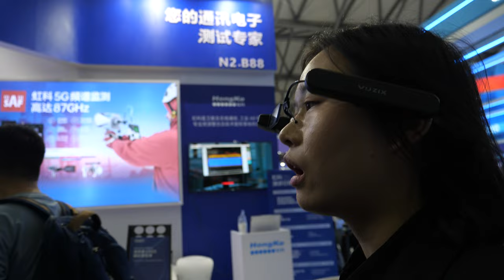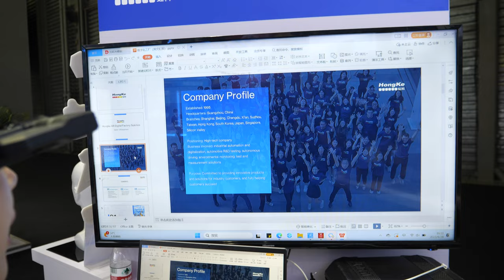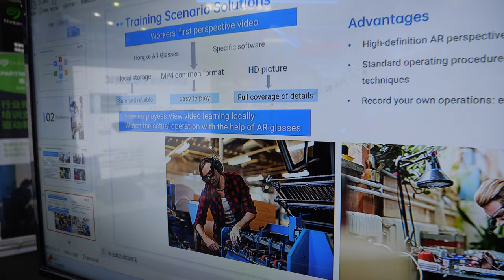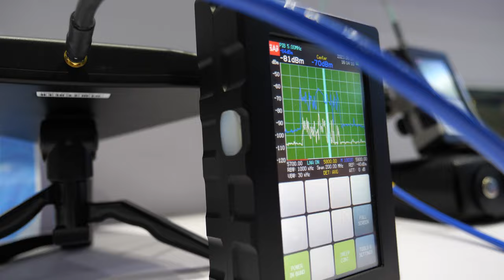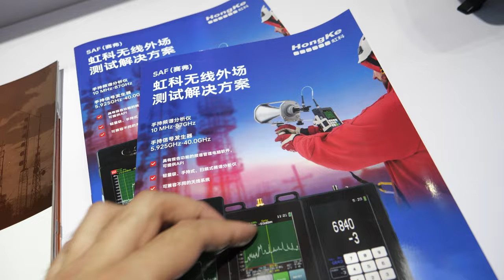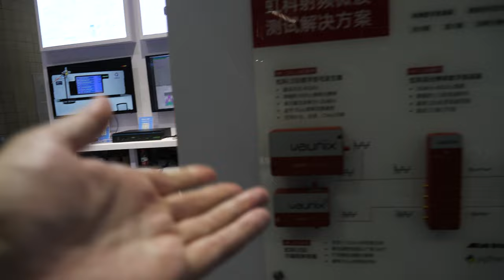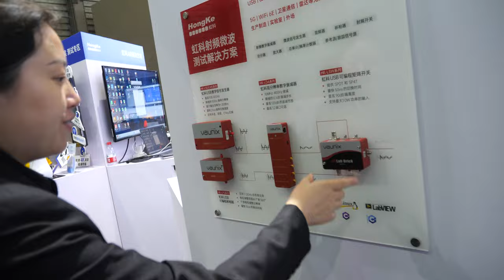Hongke distributes Vuzix Smart Glasses in the Chinese Market at MWC 2023 Shanghai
HongKe, offers a comprehensive overview of their role and the technological advancements of their company. As a key player responsible for sales in the Eastern area of China, they guide us through the intricate landscape of their company's endeavors, shedding light on their forte in high-tech glasses. These innovative glasses, heralded as a stepping stone for students, have found their niche across diverse sectors, including the realm of construction.

Founded back in 1995, the company boasts an illustrious journey, its headquarters firmly anchored in the bustling city of Guangzhou, within the heart of HongKe. Notably, the company's influence spans beyond its headquarters, extending its reach with strategic branches in both Shanghai and Beijing. Their expertise resonates within the realm of high technology, with a keen focus on industrial automation, digitalization, and other pioneering fields.

The conversation veers toward the company's pivotal role in industry solutions, where the interviewee paints a vivid picture of their collaboration with various sectors. From repair to maintenance, quality control to interactive collaboration, their company's offerings are expansive and transformative. An intriguing highlight is the utilization of AR glasses, which serve as a bridge between frontline workers and industry experts. These glasses, functioning seamlessly via Wi-Fi, not only underscore the flourishing landscape of augmented reality but also accentuate their significant contribution to the burgeoning Chinese market.

Transitioning to a detailed exposition of the featured product, the interviewee unearths the intricacies of a radar and 5G analyzer. With precision, they expound upon its versatile capabilities, encompassing the testing of diverse signals such as 5G millimeter waves and Wi-Fi interference. Furthermore, the interviewee astutely relates this technology to the meticulous installation and monitoring of China's expansive 5G network, wherein smart glasses play a pivotal role in enhancing efficiency and accuracy.

Delving deeper, the spotlight shifts to an innovative GNSS (GPS) simulator. This sophisticated tool emerges as a critical asset for testing GPS and GNSS receivers, particularly within the intricate landscape of the automotive industry. Following this, the conversation unveils a real-time spectrum analyzer and a microwave signal generator, each fulfilling distinctive roles in the spectrum management and signal generation spheres.

Embedded within the narrative is the company's active engagement with notable events, including the Mobile World Congress, where their participation underlines their commitment to remaining at the forefront of technological innovation. The seamless fusion of technology and medical application also becomes evident, adding a layer of versatility to their portfolio.

As the interview concludes, the audience is left with a profound understanding of the intricacies that drive the modern world of technology, skillfully narrated by the interviewee who stands as a beacon of expertise of HongKe.

Filmed using my Panasonic G9 with 12-60mm Leica with my new Mailada X5 (Fulaim X5 equivalent) dual wireless microphone YouTube description text generated using ChatGPT